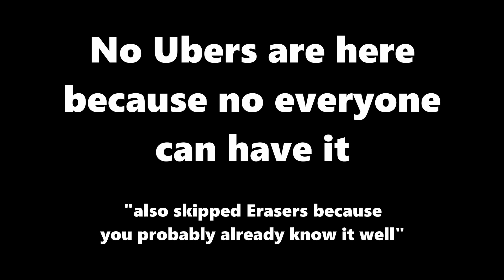All The "Must-Have Units" You Need In Battle Cats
Time Stamp:
00:00 Gato Amigo
00:47 Dark Lazer
01:37 Lollycat
02:40 Bomber Cat
03:29 Bahamut
04:20 Jagando
05:10 Mina
06:03 Urs
07:08 Doron
08:08 Naala
09:10 Uril
10:13 Catasaurus
11:04 Cameraman
12:11 Green Shell
13:20 Future Cat
14:11 Jellyfish Cat
15:22 BearCat
16:32 Stone Cat
17:21 Ramen Cat
18:24 Shigong Cat
19:15 Cone Cat
20:14 Courier Cat
21:22 Can Can Cat
22:28 Roe Cat
23:28 Cyberpunk
24:39 Octopus Cat
25:43 Fishman Cat
26:33 Pizza Cat
27:38 Slapstick Cat
28:30 Housewife Cat
29:42 Hitman Cat
30:44 Cat Researcher

Discord: EiEiXE (eiei_xd) Steam: EiEiXD